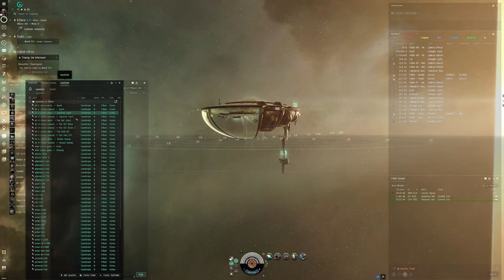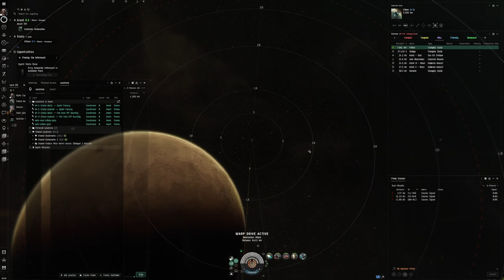EVE Online Alpha Guide: Mastering 'Freeing the Informant' with a Rails Catalyst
Dive into the strategic depths of EVE Online's Level 2 Security Mission 'Freeing the Informant', executed flawlessly with a Rails Catalyst. This detailed guide is specifically designed for Alpha Clone pilots, emphasizing the tactical prowess and capabilities that Alpha characters wield in EVE's expansive universe. Whether you're looking to enhance your mission success or delve deeper into EVE's combat mechanics, this video provides all the essential tactics, fitting advice, and strategic insights you need to navigate and conquer 'Freeing the Informant' as an Alpha Clone.

🚀 Mission Breakdown:
Explore the critical elements of 'Freeing the Informant', where strategic planning and precise execution are paramount. Learn why the Rails Catalyst, known for its effective long-range railgun firepower, is the ideal ship for Alpha pilots undertaking this rescue mission.

🌌 Alpha Clone Capabilities:
Maximize your gameplay as an Alpha Clone with tailored advice on leveraging the Rails Catalyst’s strengths. From optimizing your railgun configurations to mastering evasion tactics, this guide ensures you’re equipped to tackle 'Freeing the Informant' with confidence and skill.

💥 Tactical Combat Strategy:
Enhance your combat effectiveness with our in-depth analysis of target engagement using the Rails Catalyst. Understand the importance of positioning, target prioritization, and the optimal use of railguns to maintain control of the battlefield and ensure the safety of the informant.

📚 Skill Training Recommendations:
Boost your Alpha Clone's performance with targeted skill training suggestions. Focusing on gunnery skills, ship handling, and survival tactics, this guide prepares you for 'Freeing the Informant' and future combat scenarios in EVE Online.

💡 Community Engagement:
Have you successfully completed 'Freeing the Informant' with a Rails Catalyst? Share your mission tactics, triumphs, and insights in the comments section below. Connect with a community of fellow EVE pilots, exchanging strategies and fostering a supportive environment for Alpha Clone progression.

Your engagement is crucial as we continue to provide detailed, actionable content for the EVE Online community.

Value our EVE Online Alpha guides? Support our efforts to provide in-depth mission walkthroughs and strategic content by donating

With the Rails Catalyst at your command, approach 'Freeing the Informant' ready to demonstrate your strategic acumen and combat capabilities. Fly safe, pilots—your journey through the stars as an Alpha Clone is just beginning, and each mission is a step towards mastering the vast universe of EVE Online.